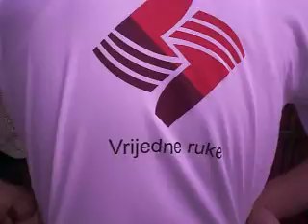Vjeko i Markan prave vino....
Berba grožđa